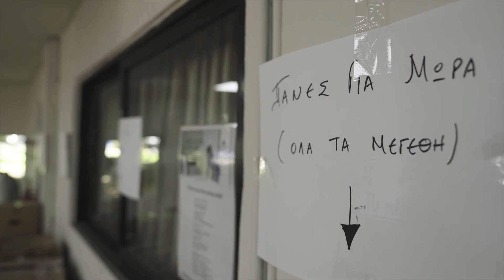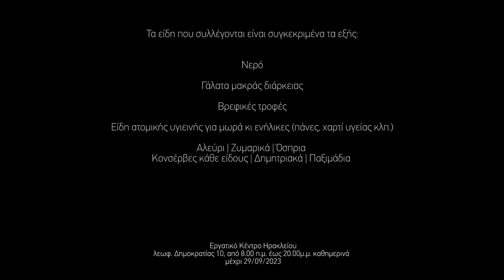Συγκέντρωση ανθρωπιστικής βοήθειας για τους πλημμυροπαθείς, στο Εργατικό Κέντρο Ηρακλείου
Η συλλογή των ειδών θα συνεχιστεί έως και την Παρασκευή 29 Σεπτεμβρίου  και θα γίνεται στο Εργατικό Κέντρο Ηρακλείου επί της  Λεωφόρου Δημοκρατίας 10,  καθημερινά και ώρες  8 το πρωί έως 8 το απόγευμα.